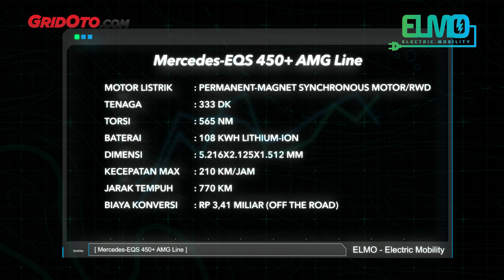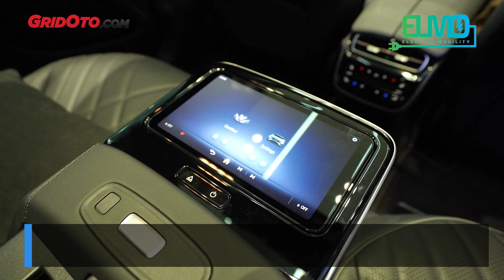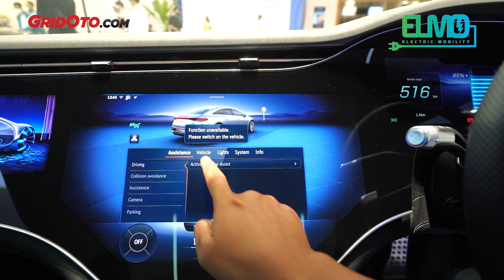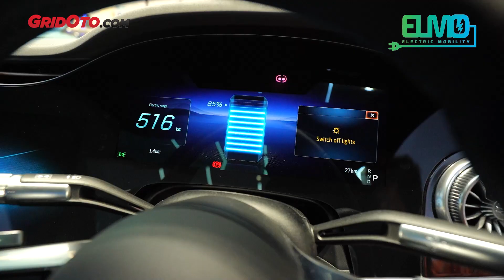MOBIL LISTRIK MERCEDES-EQS 450+ AMG LINE SETARA 10 WULING AIR EV | ELMO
Halo teman-teman.

Mercedes-Benz Indonesia menluncurkan mobil listrik pertamanya, Mrecedes-EQS dan EQE.

Varian flagship mobil listriknya berupa Mercedes-EQS 450+ AMG Line seharga Rp 3,14 miliar dalam kondisi off the road.

Mobil listrik ini punya laya ekstra lebar sampai 141 cm atau 1, meter bernama MBUX Hyperscreen.

Layar yang membentang sepanjang dasbor ini mampu berikan banyak informasi soal mobil, mulai dari kondisi baterai hingga jarak tempuh yang bisa dilalui.

Oiya, gabungan kapasitas baterai 108 kW dengan motor listrik bertenaga 333 dk dan torsi 565 Nm ini bisa membawa mobil listrik Mercedes-EQS sejauh 770 km sekali pengecasan penuh.

Detailnya bisa cek video ini ya.